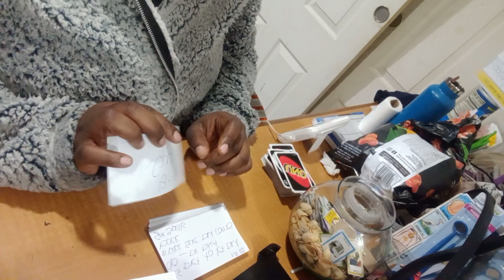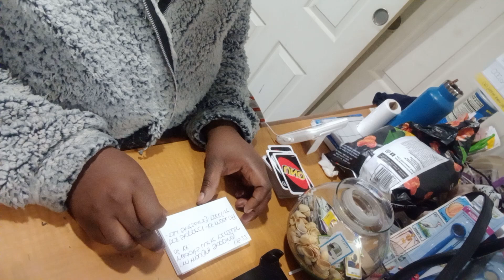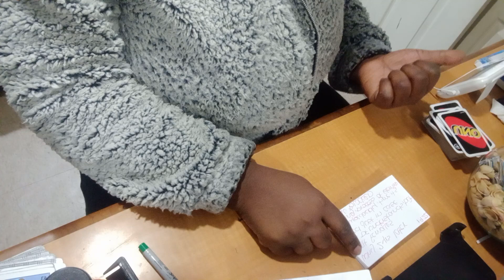DF don't get distracted